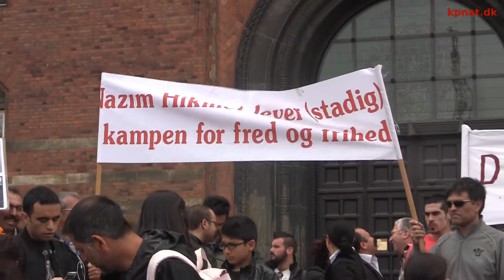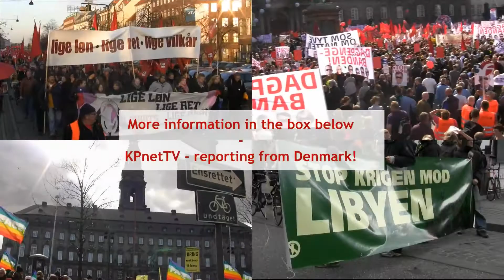Danish solidarity with Turkish protesters, June 2 - 2/6 2013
Share with friends and comrades around...

As in so many other countries around the world there have been acts of solidarity with Turkish protesters in Denmark.
For the second day in a row such an act was held on the Copenhagen town hall square.